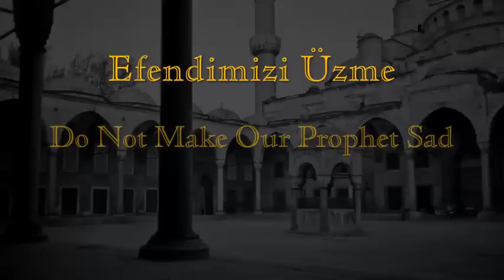Шейх Назим. Не расстраивайте своего Пророка.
Включите СС:РУССКИЕ RUSSIAN субтитры внизу экрана.